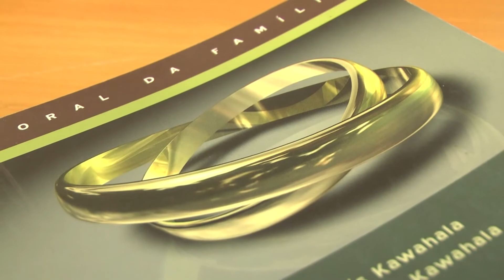APADRINHAMENTO DE CASAIS